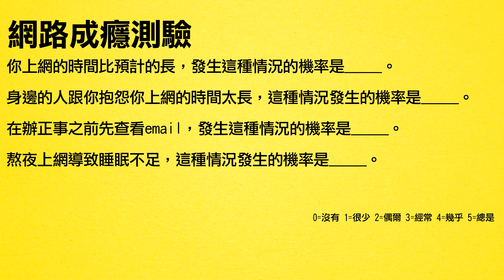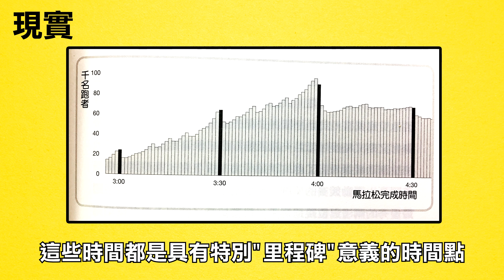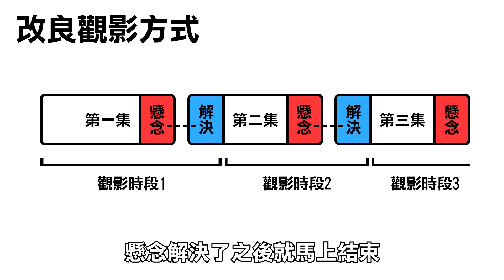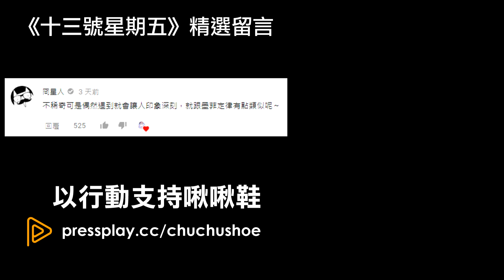睡前滑手機、追劇追不停? 為何科技如此讓人上癮? | 欲罷不能 | 啾讀。第19集 | 啾啾鞋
三不五時就拿出手機開始滑? 睡覺前滑手機滑到半夜? 為何科技這麼讓人上癮?

路上撿到隨身碟，你會...?
明明沒感冒，為什麼我只有一邊的鼻孔在呼吸?
為什麼耳機總是會自己打結?
還好我也退了! 當兵心得文